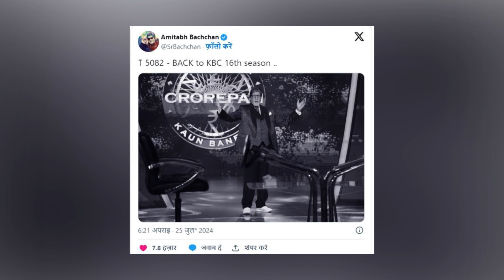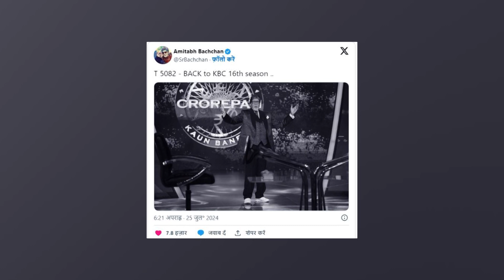KBC 16 - Amitabh Bachchan shares pics from KBC 16 shoot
rkbshow pradeepnambiar rajivkbajaj advpradeepnambiar KBC 16 - Amitabh Bachchan shares pics from KBC 16 shoot | KBC | AMITABH BACHCHAN